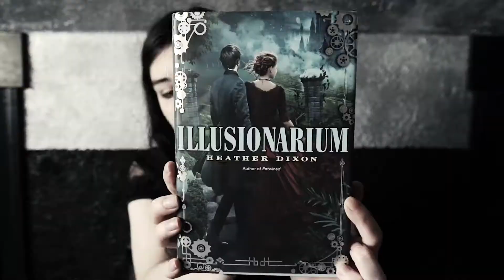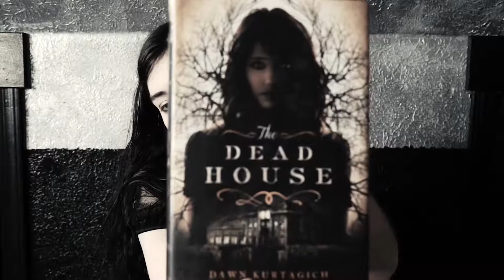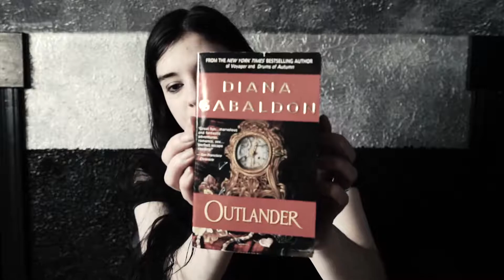My Favorites Books of ~2016~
I absolutely love reading! Just to name a few, I enjoyed these in 2016... ⇢⇢⇢ *Open Description Box*

-Illusionarium, By Heather Dixon:

-The Dead House, by Dawn Kurtagich:

-Miss Peregrines Home for Peculiar Children, by Ransom Riggs:

-Outlander, by Diana Gabaldon:

-Peeps, by Scott Westerfeld: